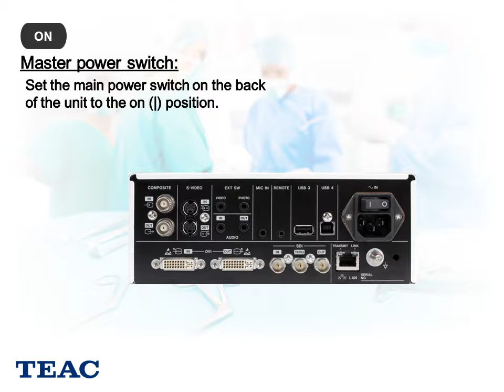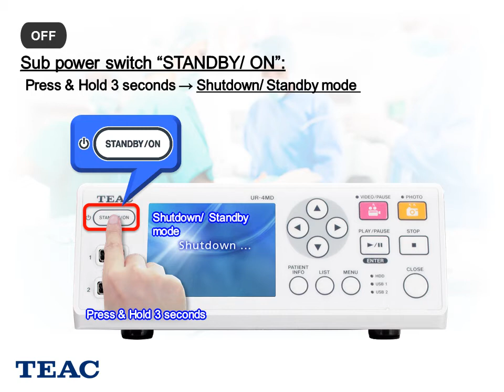UR 4MD Power on